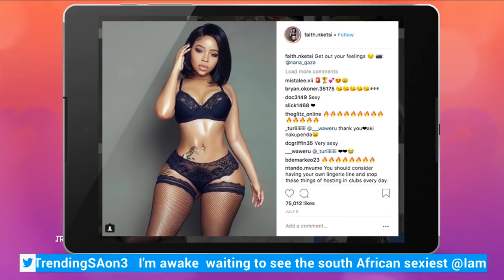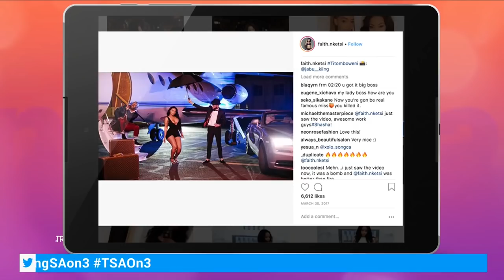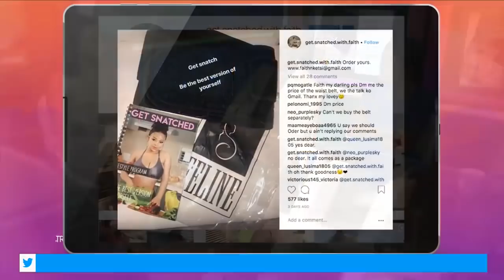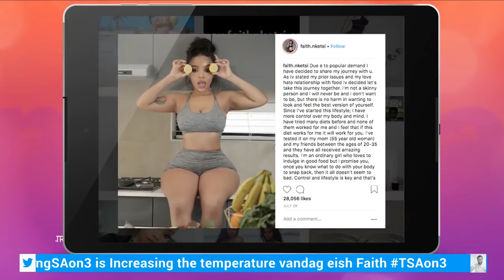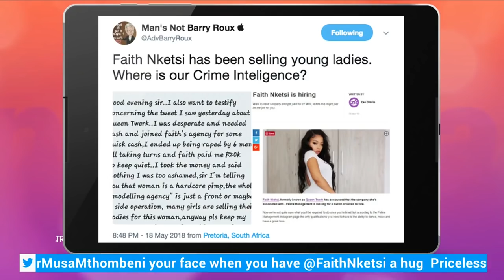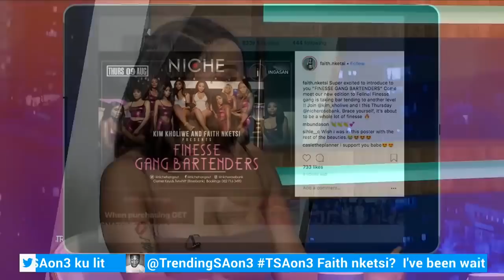TrendingSA 07 August 2018 TSAon3 Segment 4: Interview with Faith Nketsi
Faith Nketsi tells us more about herself and her controversy.